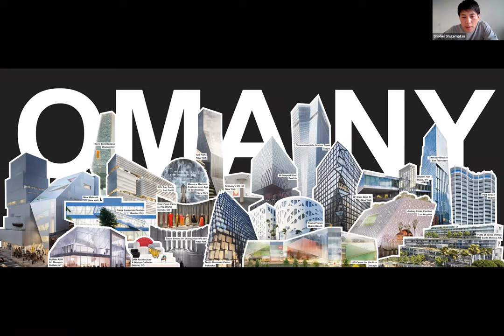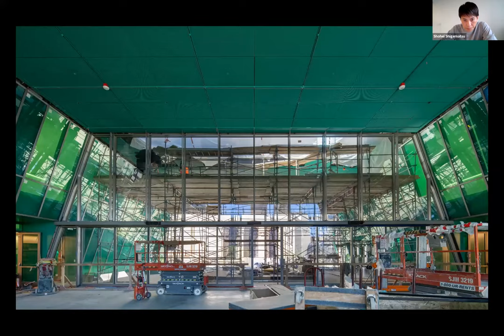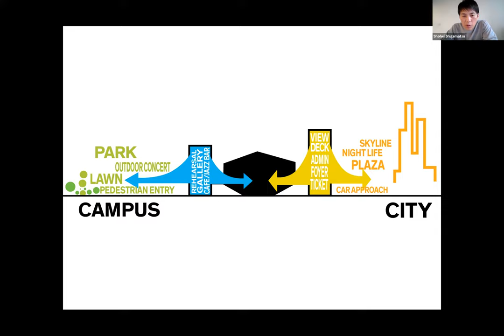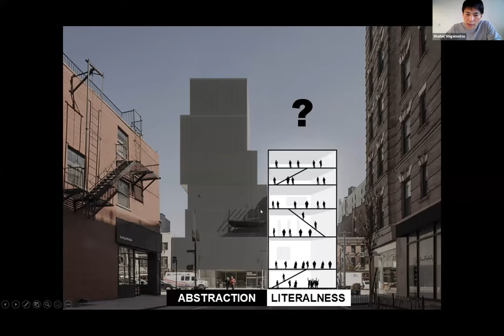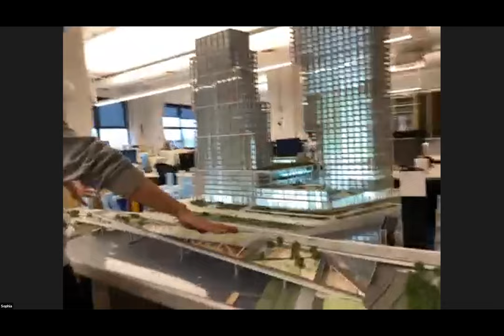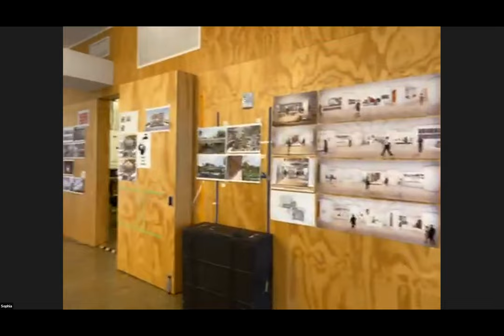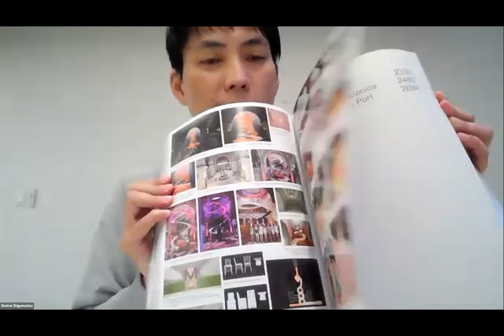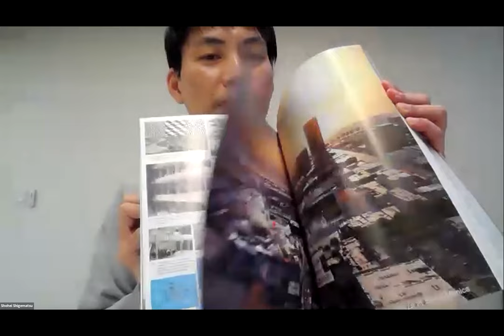In New York, with Shohei Shigematsu (April 28, 2021)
Join us for a pre-finals break as we visit Shohei Shigematsu at OMA’s New York office.